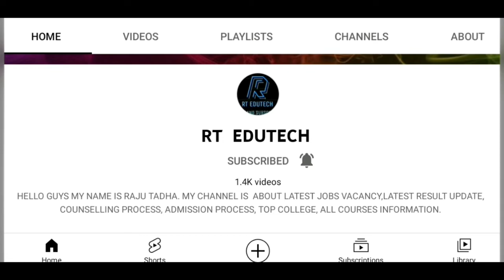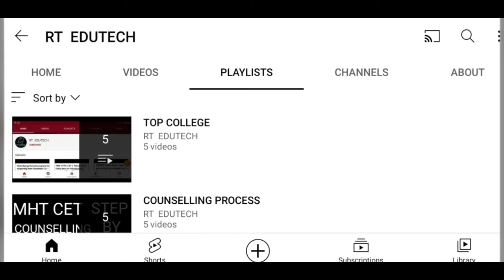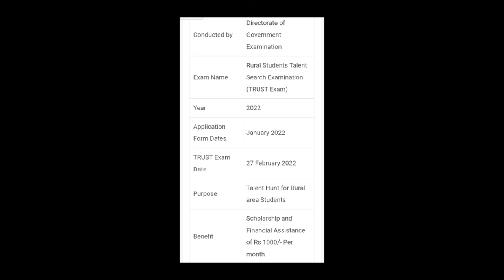TRUST EXAM RESULT 2022 RELEASED DATE OUT, HOW TO DOWNLOAD,LATEST NEWS TRUST CUTOFF RELEASED